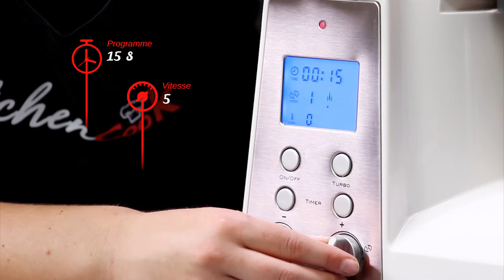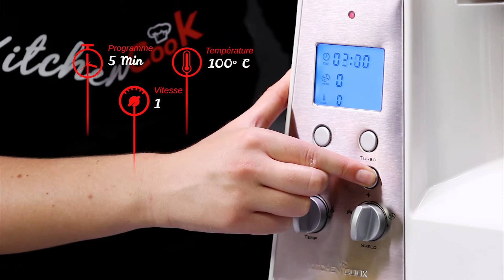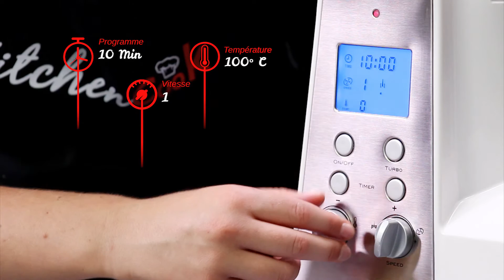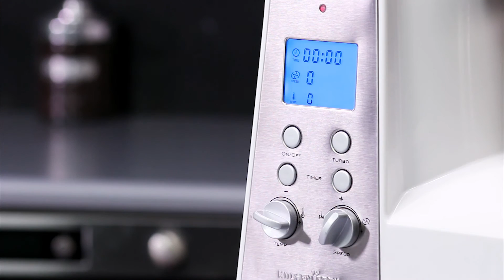Recettes / Tortillas de blé aux légumes // Cuisio Pro : la plus petite cuisine du monde !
Recette :

Difficulté : Facile
Quantité : 12 tortillas
Temps de préparation : 1 heure 5 minutes 45 secondes
Temps de cuisson : 24 minutes

Ingrédients :

Pâte :
- 500 grammes de farine de blé (+ pour travailler la pâte)
- 2 c. à c. de sel
- 8 c. à s. d’huile d’olive
- Eau bouillante

Garniture :
- 4 c. à s. d’huile d’olive
- 1 oignon
- 1 poivron jaune
- 1 belle courgette
- 1 boîte de coulis de tomates
- ½ cube de bouillon de légumes
- ½ verre d’eau
- ½ c. à c. de paprika en poudre
-½ c. à c. de ras-el-habout
- 4 pincées de cumin en poudre
- 2 pincées de muscade
- 1 bouquet garni
- Fromage râpé

Préparation :

1. Dans le bol mélangeur, insérez la farine et le sel. Programmez 15 secondes vitesse 5.
2. Ajoutez ensuite l’huile d’olive et programmez 30 secondes sur la vitesse 3.
3. Programmez  5 minutes vitesse 3, puis par l’ouverture du couvercle versez petit à petit de l’eau bouillante jusqu’à obtenir une pâte lisse ne collant plus aux parois.
4. Séparez la pâte en 12 boules égales. Farinez vos mains, le plan de travail, ainsi que le rouleau à pâtisserie. Étalez bien chaque boule au rouleau.
5. Faites chauffer une poêle sur feu moyen. Faites revenir les tortillas sur les deux faces jusqu’à l’apparition de petits marques rousses. Réservez-les entre 2 assiettes chaudes.
6. Coupez tous les légumes en dés. Faites revenir les oignons avec l’huile d’olive, programmez 5 minutes sur la vitesse 1 à 100°C. Ajoutez la courgette et les poivrons puis reprogrammez 10 minutes vitesse 1 à 100°C.
7. Ajoutez le coulis de tomates, le bouillon, l’eau, le bouquet garni et les épices puis programmez 45 minutes à vitesse 1 à 100°C.
8. Quand la sauce est bien réduite, vous n’avez plus qu’à garnir vos tortillas.
Saupoudrez de fromage et dégustez !

Conseil : Si vous ne les consommez pas le jour même, conservez-les dans une boîte hermétique placée au frais.

Avec le Cuisio Pro vous pourrez désormais couper, émincer, mélanger, battre, émulsionner, faire bouillir, cuire, réchauffer et bien d'autres.  Ce robot « tout-en-un » remplace l'équivalent de 10 appareils de petit électroménager vous permettant ainsi de gagner du temps, de l'espace et de l'énergie.